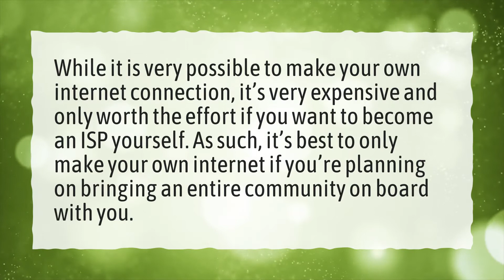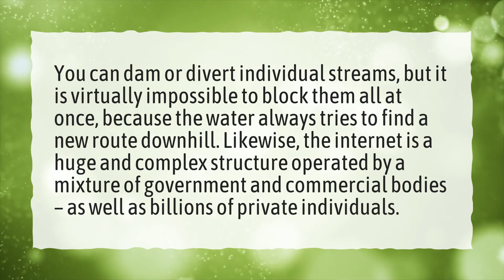Can I create my own internet?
More About Who Made The Internet • Can I create my own internet?